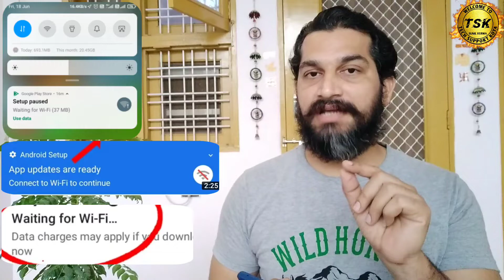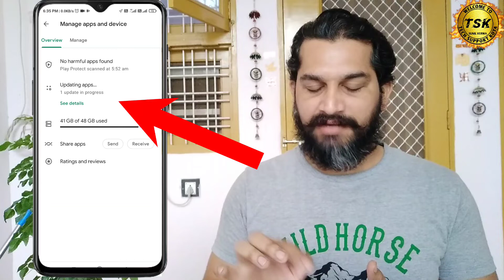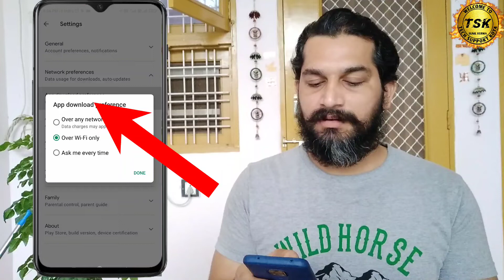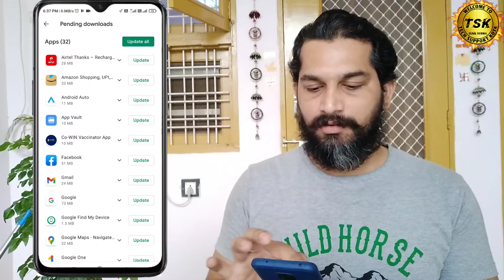How to Remove App Updates Are Ready Connect to WiFi to Continue Android Setup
How to Remove App Updates Are Ready Connect to WiFi to Continue Android Setup | Play Store Waiting For WiFi

Hello friends
Aapka hamare channel
Tech Tuber

So Friends In this video you know how to remove app updates are ready connect to wifi to continue/android setup and this is solution for any phone facing this problem.

QUERIES SOLVED